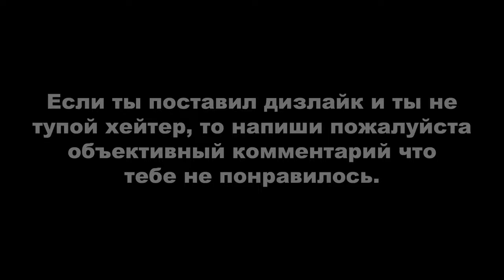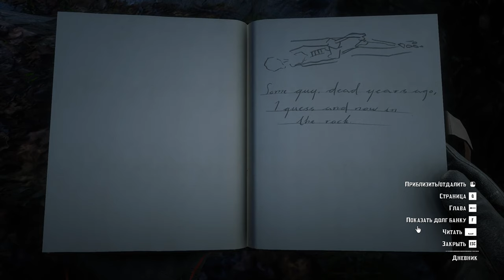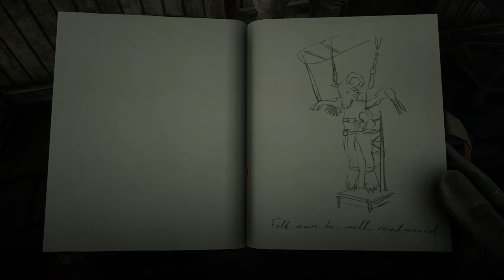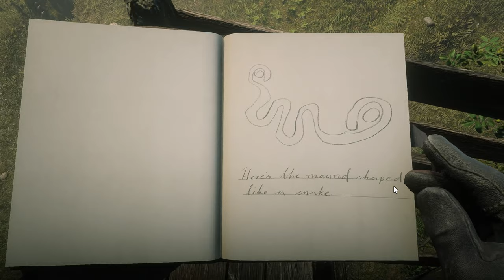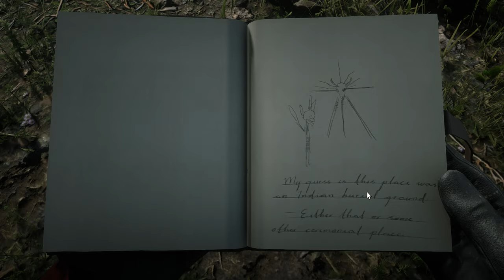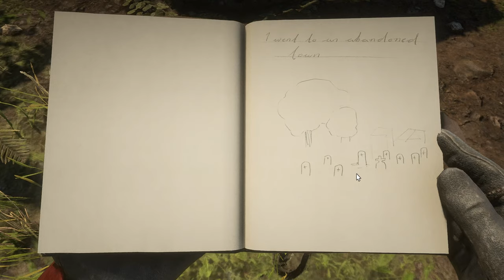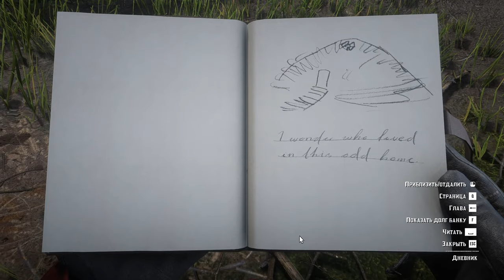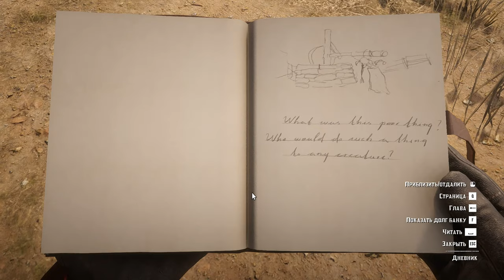Red Dead Redemption 2 ► МОЁ ПРОХОЖДЕНИЕ НА 100%. ДОСТОПРИМЕЧАТЕЛЬНОСТИ, ЛЮДИ И ИНТЕРЕСНЫЕ МЕСТА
В этом видео я показал если не все места где можно найти кого-то или чего-то, то большинство. У мене некоторые объекты забаговали и к сожаление Джон их не зарисовал, но это никак не отражается на прохождение игры на 100% так-как можно вообще всего лишь одно место зарисовать и это зачтется.